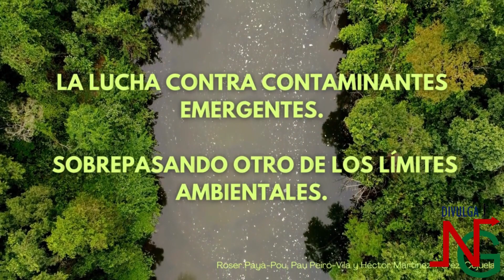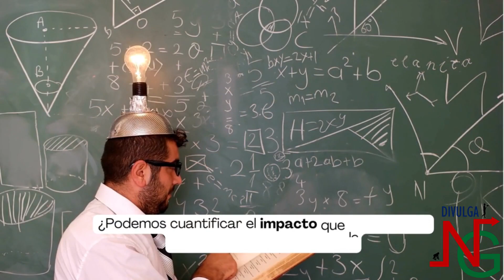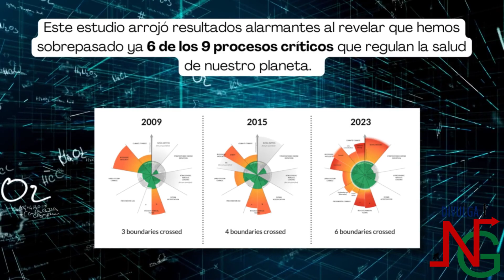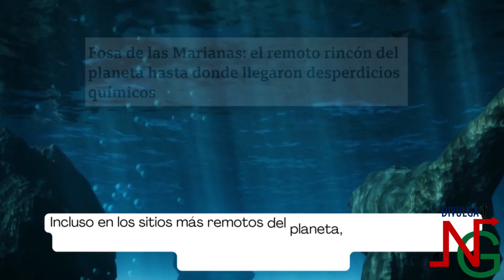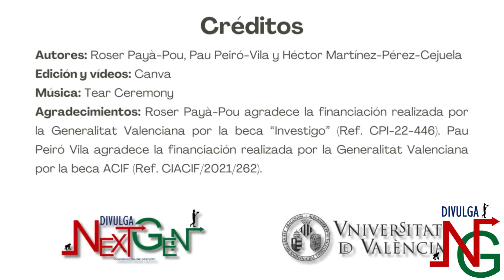Roser Payà, Pau Peiró y Héctor Martínez con Divulga NextGen 2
La lucha contra contaminantes emergentes. Sobrepasando otro de los límites ambientales - NAT-101
DOI: 10.5281/zenodo.8417506